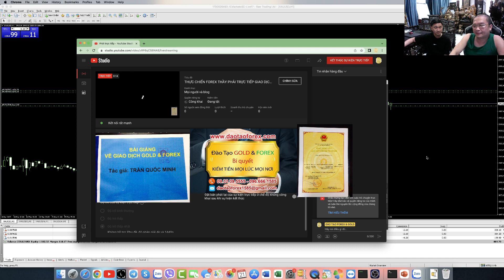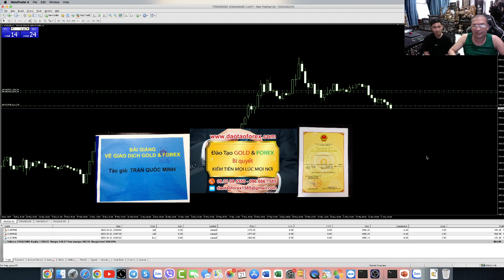CHIA SẺ FOREX VỀ CÁC TAHN1H LỪA ĐẢO CHUYÊN GIA FOREX HÀNG ĐẦU THẾ GIỚI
Chuyên gia Forex hàng đầu thế giới, vậy mà đến giao dịch Forex live thực tiễn để dẫn chứng chứng minh thực tế cho học viên của chính chúng kiểm chứng, không bào giờ thấy được chuyện này, đây chỉ là một trò hề phông bạt của bọn lừa đảo Forex chúng đưa lên để dẫn dụ nhà đầu tư Forex lao vào mà thôi.
GIỮA NHẬN ĐỊNH THỊ TRƯỜNG VÀ GIAO DỊCH FOREX LIVE THỰC TẾ HOÀN TOÀN KHÁC XA NHAU
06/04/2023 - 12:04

Chuyên gia Forex hàng đầu thế giới ư, vậy mà đến cái lịch sử giao dịch Forex của bản thân nó, còn không dẫn chứng chứng minh được thực tiễn để cho chính học viên của chúng kiểm chứng giá trị, còn không được xem, chứ ở đó mà là chuyên gia Forex hàng đầu thế giới, hay đây chỉ là kẻ chuyên gia Forex lừa đảo Forex hàng đầu thế giới.

Sự thật của cái vấn đề chuyên gia Forex hàng đầu thế giới, đó chỉ là một thằng không giao dịch Forex được, không dám show full toàn bộ lịch sử giao dịch Forex của bản thân cho chính học viên của chúng đánh giá, và cộng đồng nhìn nhận thực tiễn, rồi phông bạt lên thành á quân Forex thế giới, rồi giờ thành chuyên gia Forex hàng đầu thế giới thật nực cười cho cái trò lừa đảo Forex mà năng lực của thằng chuyên gia Forex hàng đầu thế giới tự phong này chỉ là những kẻ mồm mõm ngoài thị trường Forex mà thôi.

Chuyên gia Forex hàng đầu thế giới hay á quân Forex thế giới, chỉ là một thằng bán khóa học Forex mà chính bản thân nó, còn không bao giờ giao dịch Forex được để dẫn chứng thực tiễn cho chính học viên của nó đánh giá. Rồi thứ nó thuốc chính các học viên của nó đó chính là mua robot Forex của nó để ăn chia lợi nhuận, rồi cái kết là thua lỗ được nhận từ chính thằng chuyên gia Forex hàng đầu thế giới, hay còn gọi là á quân Forex thế giới này.

Không những bán khóa học Forex bịp bơm, lừa đảo Forex bán robot Forex cho chính học viên của nó, thằng chuyên gia Forex hàng đầu thế giới, hay còn gọi là á quân Forex thế giới này, còn dẫn dụ biết bao học viên của nó ủy thác Forex, và phải mở tài khoản Forex dưới link IB của nó, để nó bắt tây với sàn Forex ăn cháy tài khoản Forex của chính học viên mà nó đào tạo.

Trò hề bịp bợm của chuyên gia Forex hàng đầu thế giới, chính là tự nỗ bản thân là á quân Forex thế giới, vậy lịch sử giao dịch Forex cho chính cuộc thi mà thằng lừa đảo Forex này đã đạt được á quân Forex thế giới, rồi về phông bạt lên là chuyên gia hàng đầu thế giới đâu, đưa ra để cộng đồng cùng mọi nhà đầu tư Forex, và ngay cả chính bản thân học viên của nó thấy rõ thực tế nó giao dịch Forex thành công để đạt được thứ hạng như vậy.

Làm gì có để mà dẫn chứng kết quả giao dịch Forex cho cái thứ hạng á quân Forex thế giớ tự phòng, rồi về phông bạt lên thành chuyên gia Forex thế giới để chỉ đi lừa đảo Forex, và lùa gà mà thôi.
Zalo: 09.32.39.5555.